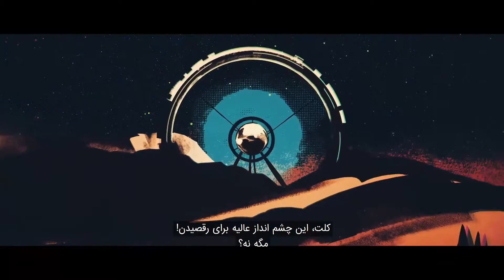Deathloop | تریلر رونمایی از گیم پلی با زیرنویس فارسی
چرخه ای از نوع مرگ!
درباره بازی: بازیکنی را در نقش کلت، قاتلی که در یک حلقه زمان گیر کرده و در ساحل جزیره بلک ریف از خواب بیدار می شه. ساکنان دیگه بلک ریف ، پایگاه ارتش سابق که قبلاً آزمایش های عجیبی در آن برگزار شده بود ، در این جزیره سرمایه گذاری کرده و برای این شب پیش هم جمع شدن تا میهمانی رو که ظاهراً برای همیشه ادامه داره ، برگزار کنن  چون در پایان هر شب ، این جزیره به شروع میهمانی در اون چرخه زمانی می ره. به دلیل این تنظیم مجدد ، متقاضیان مهمانی هیچ توجهی به اعمال  خودشون  نمی کنن چون که  در آغاز چرخه از خواب بیدار می شون و هیچ خاطره و اثری از چرخه قبلی ندارن. در حالی که کلت بخشی از این چرخه هست ، اون  با تکرار هر چرخه  رفتارها و الگوهای افراد میهمانی رو یاد می گیره و به خاطر می سپره.

ژانر: اکشن ماجراجویی
توسعه دهنده: Arkane Studios
ناشر: Bethesda Softworks
پلتفرم: PlayStation 5,Windows
تاریخ انتشار: جمعه ۳۱ اردیبهشت ۱۴۰۰